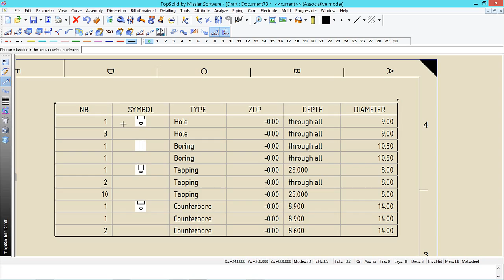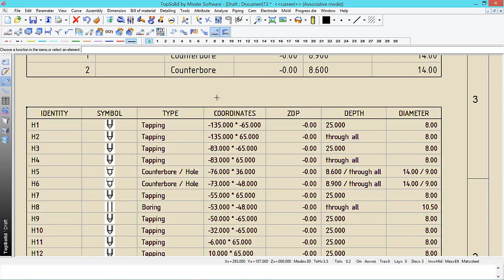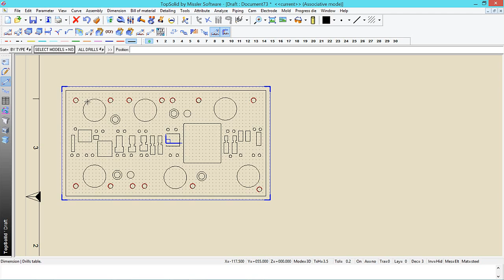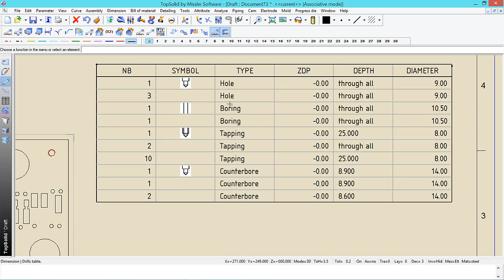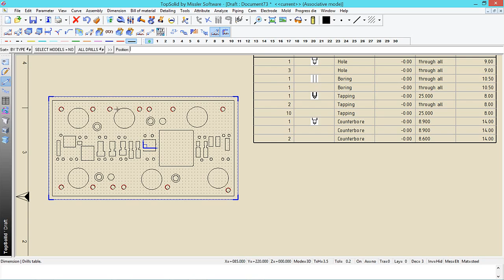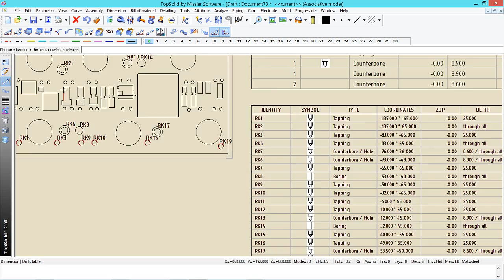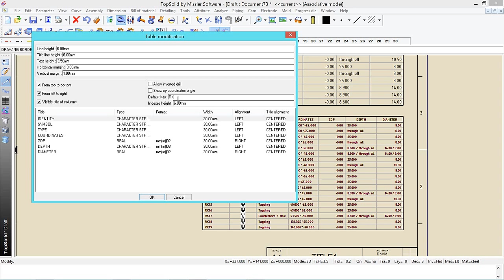TopSolid : Automatic Drills Table